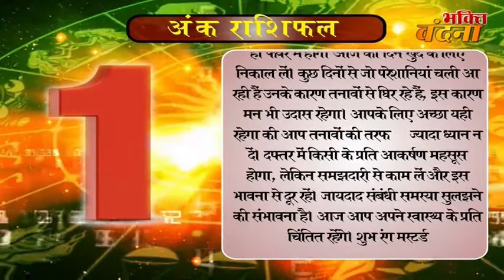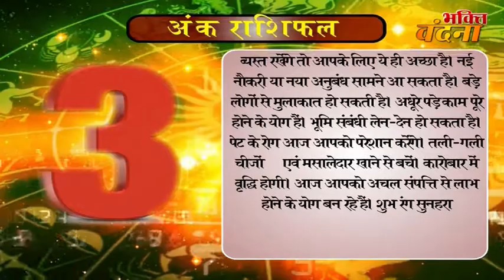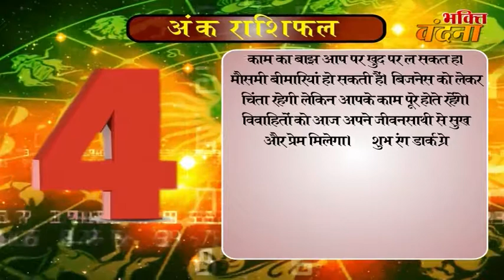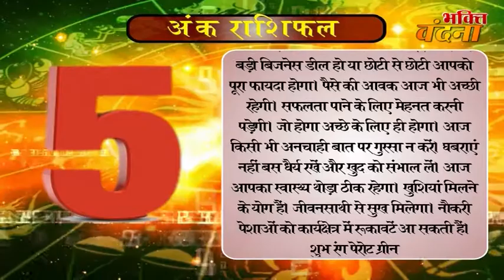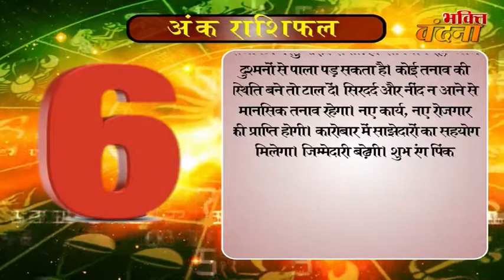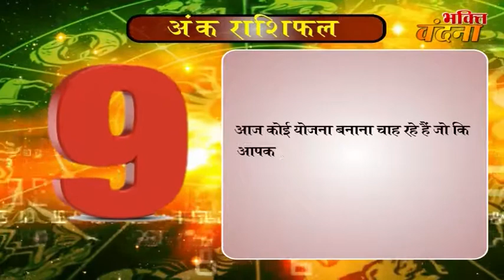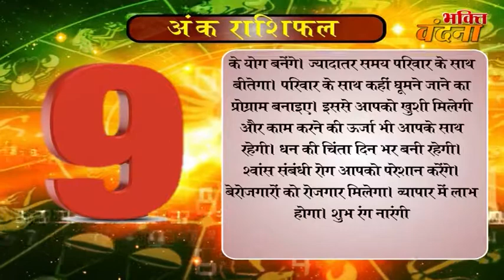Ank Jyotish Rashifal 4 October Numerology Horoscope 2017